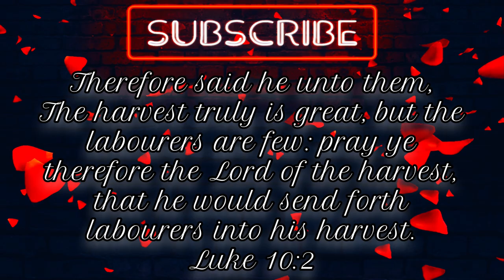Freddy Fazbear Is Holding HOSTAGES?!! | Into The Pit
The Face Of Five Nights at Freddys, Freddy Fazbear himself holding people locked up inside a room!! It was my job to save them but the catch is I have to use an 8 year old who trips every 7 steps. Pray for me please lol. LIKE FOR THE FINALE!!! LETS GET OUT THIS PIT!!

Join The Twitch Streams:  @notsacesmith

Thank You All For Your Patience And Love. I AM So Very Thankful For All Of You That Support Me. Please Continue Helping Me Achieve A Goal And A Dream. Thank You Thank You Thank You!!!

Lord I just want to take time to say thank you for the gift you have given me and passion and motivation to share my self to the world and be a beacon of light in this dark world. I thank you for everything you have given me and I am grateful to see another day that I can share another creation you allowed me to. Thank My Lord And Savior. All Glory To You My Lord!!!

Dreams Do Come True & Art Is Everywhere . Be True To Yourself & Follow Your Heart. Change Your Mindset & Overcome Adversity. Write Your Own Story & Embrace Your Destiny. Be Great.
Yours Truly,
~Sace
Living In God's Image, Likeness & Desires.
Mark 11:24, Psalm 23:1, Psalm 27:1 Philippians 4:13. Matthew 11:28 & Psalm 121:1.